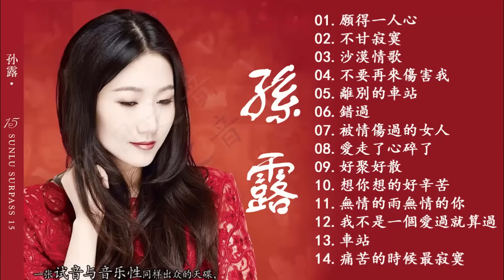Sun Lu 孫露 - 孫露 2018 - 孫露最好听的金曲"願得一人心" - Best Songs of Sun Lu 2018